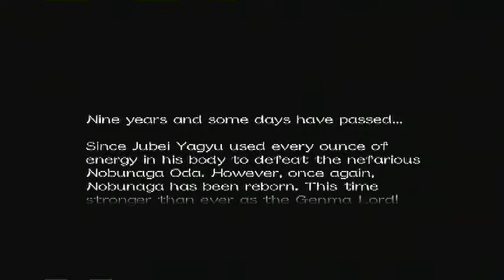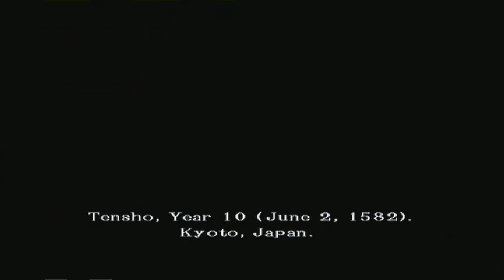Onimusha 3 Demon Siege Walkthrough Part 1 on the ps2